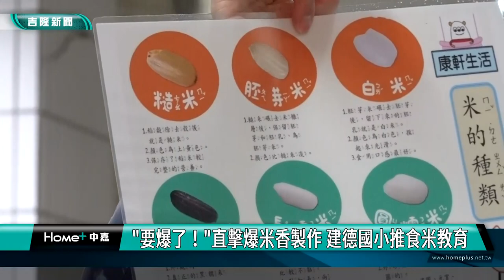食農 教育|要爆了喔~~直擊爆米香製作 建德國小推食米教育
（中嘉新聞記者 蔡曉君/基隆採訪報導）建德國小與基隆市米穀公會合作辦理食米教育，現場請來米香達人爆米香，讓孩子透過實際觀察各式榖類學習全榖雜糧類，農糧署北區分署林美華副分署長親臨學校，與孩子們同樂，共同體驗爆米香的樂趣與美味。

出爐的米香，香味四溢，加入麥芽糖，快速攪拌混合，就是好吃的爆米香。

體驗爆米香的樂趣與美味，最終要帶孩子了解台灣好米。孩子透過實際觀察各式榖類學習全榖雜糧類，建德國小營養師王雅函分享台灣原生種米與在地有更深的連結。

穀類的種類真的好多，小朋友產生興趣，學到不同米穀作物的分類和辨認方式。校長胡宗光指出飲食教育落實在生活，實現均衡飲食的健康目標。

農糧署副分署長林美華也特別到場與孩子們同樂，共同推動台灣好米。

學校將持續地推動食農教育，讓孩子透過健康的飲食才能確保永續的健康狀態，進而主動追求健康的生活品質。